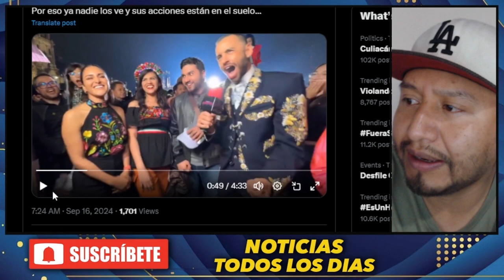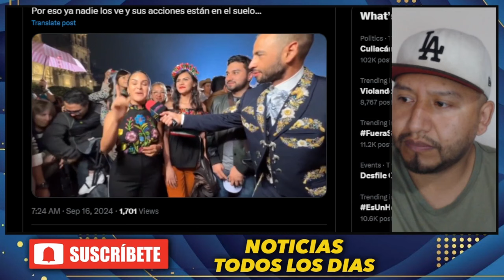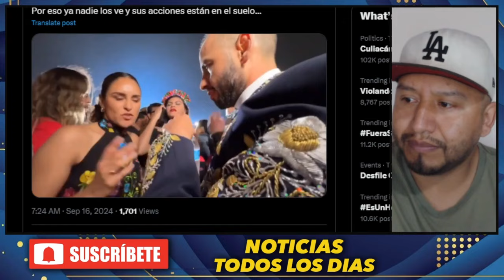TELEVISA CENSURA A VALIENTE YOUTBER EN EL GRIT0! PIDEN QUE NO HABLEN BIEN DE AMLO! NO LO CREERAS!